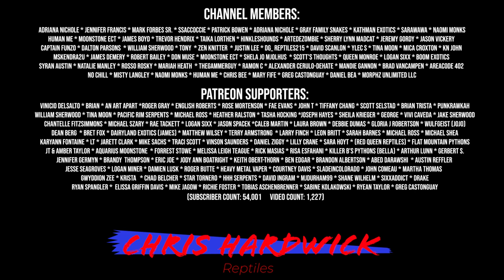Using Ladybugs to Eliminate Snake Mites?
In this video I'll discuss the possibility of using ladybugs to eliminate a snake mite infestation.

If you want to send me mail you can send it to this address:
Chris Hardwick
83 Desperado Court
Bailey, CO 80421
USA

Here's the tripod I use:

This is the SD card for the camera:

This is my studio lighting:

Here are my batteries for my studio lights:

Here's the bag I use for my camera gear:

 @The Hardwick Homestead

00:00 Don't forget to SUBSCRIBE!            __̴ı̴̴̡̡̡ ̡͌l̡̡̡ ̡͌l̡*̡̡ ̴̡ı̴̴̡ ̡̡͡|̲̲̲͡͡͡ ̲▫̲͡ ̲̲̲͡͡π̲̲͡͡ ̲̲͡▫̲̲͡͡ ̲|̡̡̡ ̡ ̴̡ı̴̡̡ ̡͌l̡̡̡̡.___
10:00 Don't forget to SUBSCRIBE! Thanks for watching!         _̴ı̴̴̡̡̡ ̡͌l̡̡̡ ̡͌l̡*̡̡ ̴̡ı̴̴̡ ̡̡͡|̲̲̲͡͡͡ ̲▫̲͡ ̲̲̲͡͡π̲̲͡͡ ̲̲͡▫̲̲͡͡ ̲|̡̡̡ ̡ ̴̡ı̴̡̡ ̡͌l̡̡̡̡.___